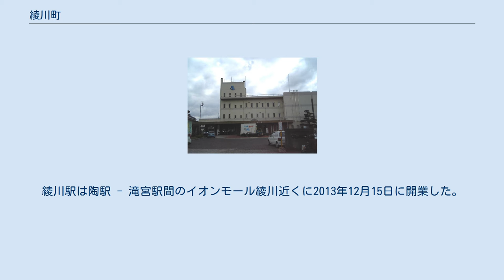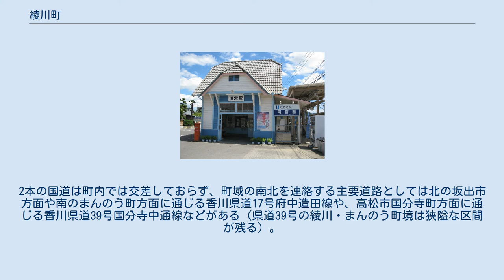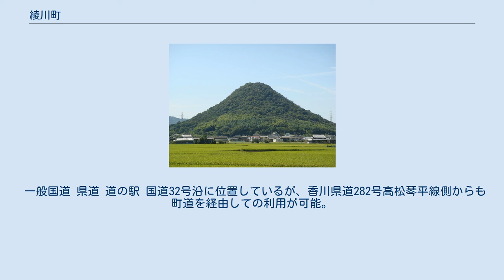綾川町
堤山（羽床富士） 滝宮付近を流れる綾川 山田上付近の綾川 綾川町（あやがわちょう）は、香川県中部に位置する町。
讃岐うどん発祥の地として知られる。
のどかな田園地帯が広がり、町域を綾川が北流する。
 町内には約60基の古墳や推定200基以上の窯跡がある。
また、平安時代の讃岐国の国司だった菅原道真ゆかりの滝宮天満宮では、滝宮の念仏踊が有名である。
町内の神社では、全国的にも珍しい親子獅子舞が奉納されている。
 香川県内のほぼ中央に位置し、町域南方に讃岐山脈が広がる。
讃岐七富士のうち、2つを擁する。
綾川が北流する。
 大学・短期大学 高等学校 中学校 町内の中学校はすべて町立。
 小学校 町内の小学校はすべて町立。
 近代化産業遺産に認定されている滝宮駅 町内の鉄道路線は琴平街道沿に高松琴平電気鉄道の琴平線が通っており、町役場への最寄駅は滝宮駅である。
1926年の開業当時の姿を残す滝宮駅舎は、近くのことでん綾川橋梁とともに近代化産業遺産認定されている。
綾川駅は陶駅 - 滝宮駅間のイオンモール綾川近くに2013年12月15日に開業した。
 他市町との連絡時間は、滝宮駅と高松市中心部の瓦町駅間は約35分、滝宮駅と高松築港駅間は約40分で、下り方面の滝宮駅と琴電琴平駅間は約20分で連絡されている。
 一般国道は32号と377号、2本の国道が町域を通過し幹線道路の役目を果たしている。
32号は高松市と琴平町を結ぶ琴平街道のバイパス道路として建設された道路で、町域北部を北東から南西に通過し、全線で4車線が確保されている。
滝宮地区の沿線にはイオンモール綾川など大型小売店が多く出店しており交通量も多い。
377号は香川県南部を東西に貫く道路で、町域南部（旧綾上町域）を南東の高松市塩江町方面から北西へ丸亀市綾歌町方面へ通過している。
2本の国道は町内では交差しておらず、町域の南北を連絡する主要道路としては北の坂出市方面や南のまんのう町方面に通じる香川県道17号府中造田線や、高松市国分寺町方面に通じる香川県道39号国分寺中通線などがある（県道39号の綾川・まんのう町境は狭隘な区間が残る）。
香川県道282号高松琴平線（旧国道32号）の滝宮橋は土木学会選奨土木遺産に選定されている。
 高速道路 町内に高松自動車道がわずかに通るがインターチェンジ（IC）はない。
最寄ICは滝宮地区に隣接する坂出市府中町にある府中湖PA/スマートICである（24時間利用可能・2009年4月1日恒久化）。
ETCを利用しない場合は坂出IC、もしくは町東部では高松西ICや高松檀紙ICが近い。
 一般国道 県道 道の駅 国道32号沿に位置しているが、香川県道282号高松琴平線側からも町道を経由しての利用が可能。
 堀池のしだれ桜